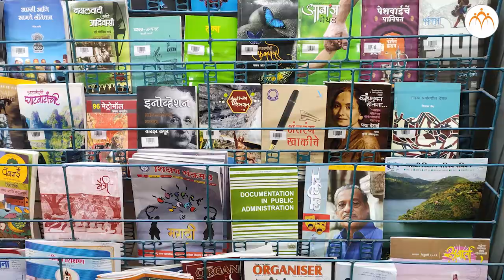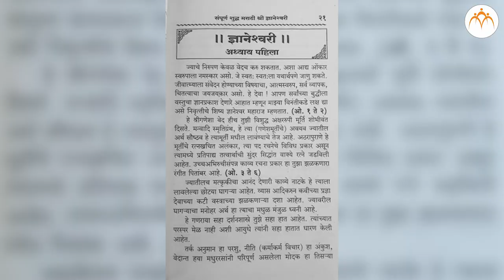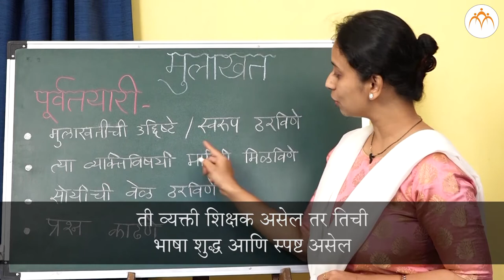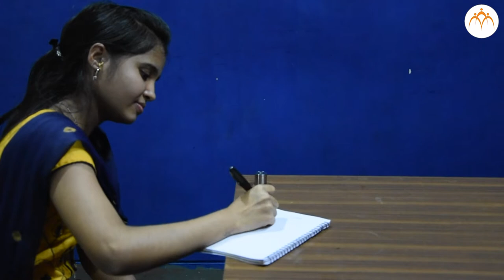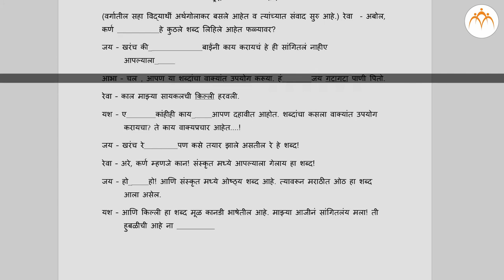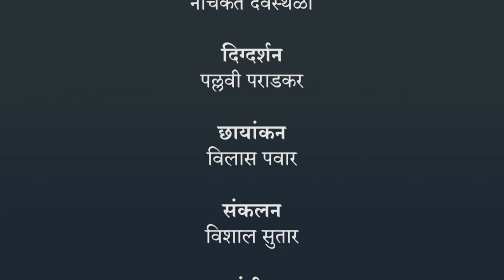संवादलेखन | ८ वी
संवादलेखन, ८ वी, मराठी, मराठी, Jnana Prabodhini,Maharashtra Board,